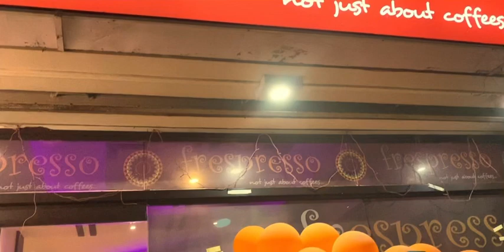I went outside with ear pain just to eat in Frespresso 🤫